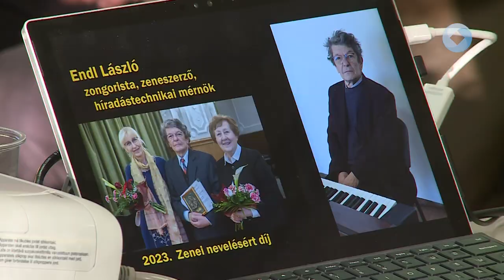VIKTÓRIA PÓDIUM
Tavaszköszöntő műsorral folytatódott a Viktória Pódium. A programsorozat bevételével a Rehabilitációs Központban élők mindennapjaihoz nyújt támogatást.